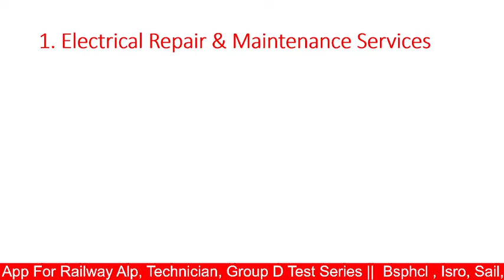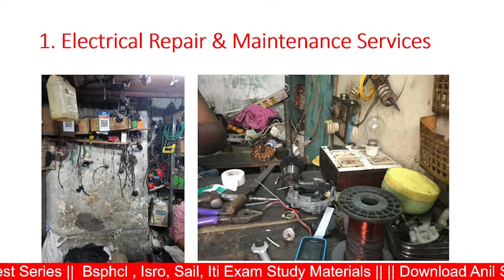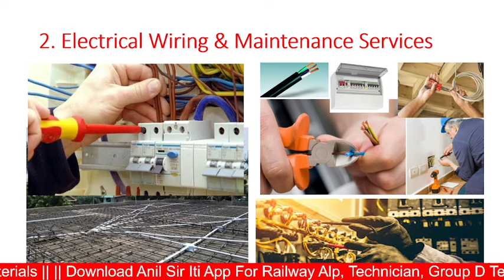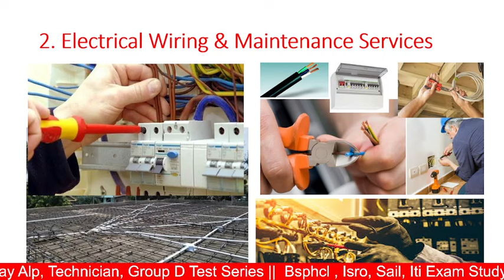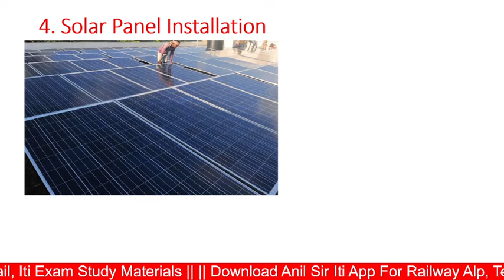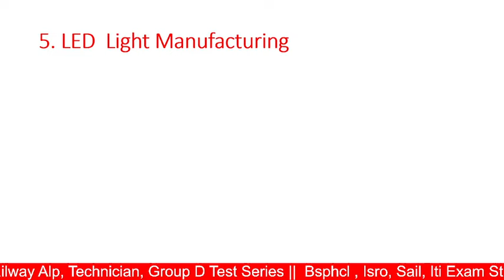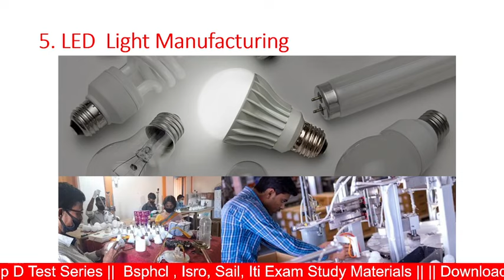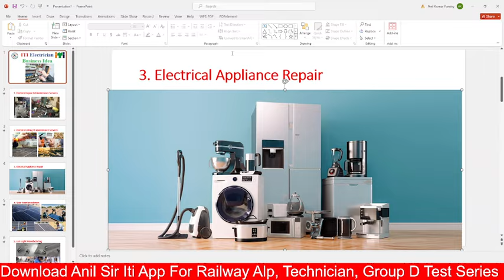ITI Electrician छात्र करें ये Business और कमाएँ 50k+ महीने अपने गाँव और शहर में, ITI Business Idea